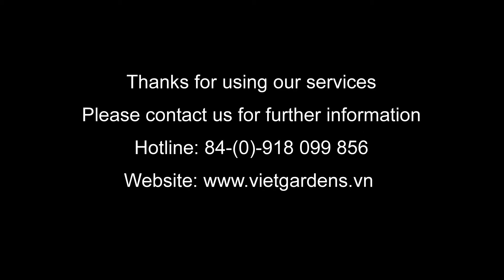Dai phun nuoc cho khu do thi Splendora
Cung cap thiet bi Cascade Jets, Lubi pumps for khu do thi Splendora